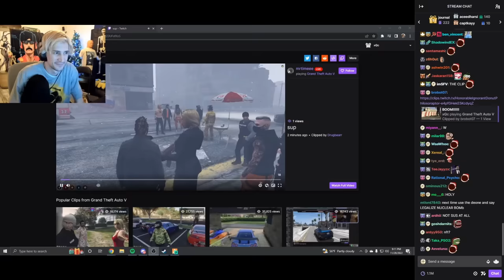xQc uses RC-XD to kill the whole Police Department (+ Cops POV)